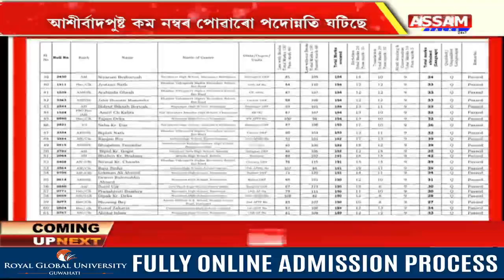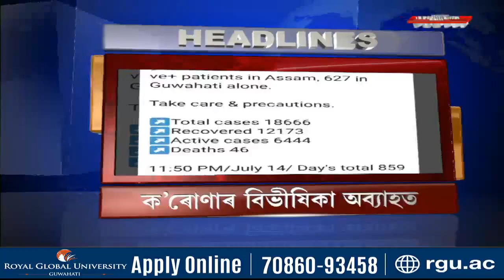আৰক্ষী প্ৰশাসনত সংঘটিত দুৰ্নীতিৰ তথ্য পোহৰলৈ আহিছে।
আৰক্ষী প্ৰশাসনত সংঘটিত দুৰ্নীতিৰ তথ্য পোহৰলৈ আহিছে। আৰক্ষীৰ পদোন্নতিক লৈ চৰকাৰে যি পৰীক্ষা অনুষ্ঠিত কৰিছিল, নিশাটোৰ ভিতৰতে সেয়া সকলো ওলট-পালট